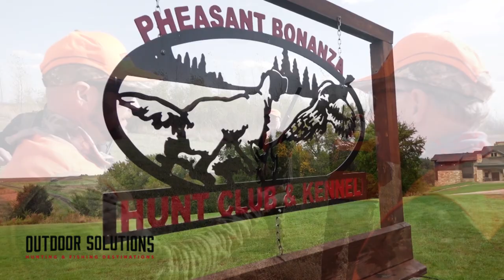Nebraska Upland Hunt With Exhibition Shooter Tim Bradley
Since 2012 Outdoor Solutions has been hosting this sold out event with Exhibition Shooter Tim Bradley. We have now opened up additional dates so new clients can join us.